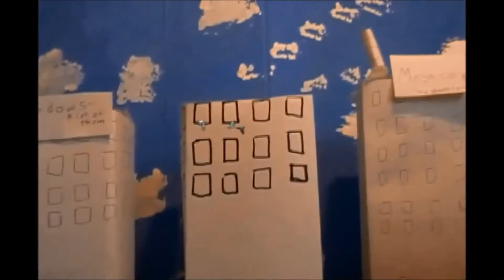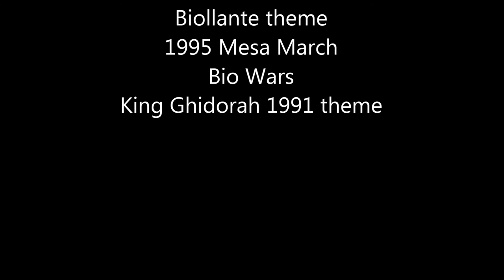Biollante vs Mecha-King Ghidorah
Clash of the Bio-Engineered Heisei Titans! Biollante appears and Mecha-King Ghidorah is on the attack - who will win?

Songs used (in order):
Biollante theme
Freeze Tank Mesa March
Bio Wars
Godzilla vs King Ghidorah theme
Godzilla Love Theme (1989)

All effects are from footagecrate or youtube search.